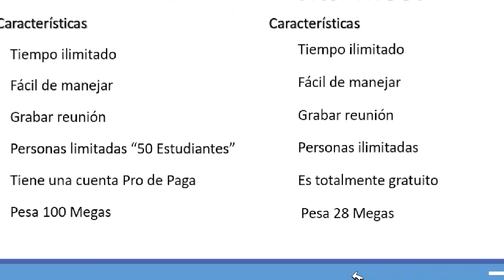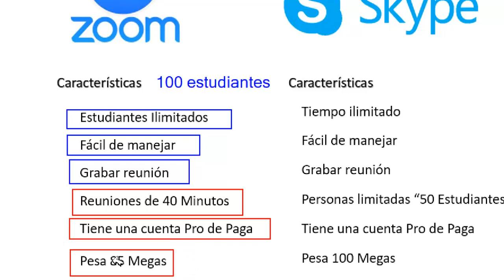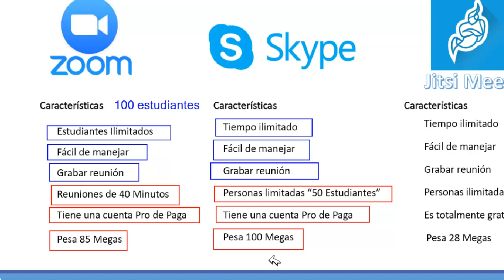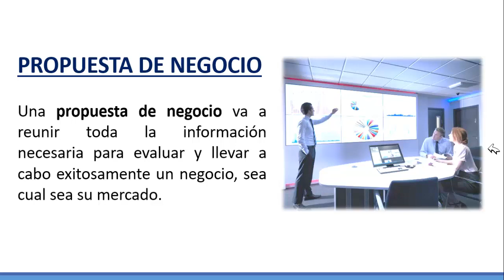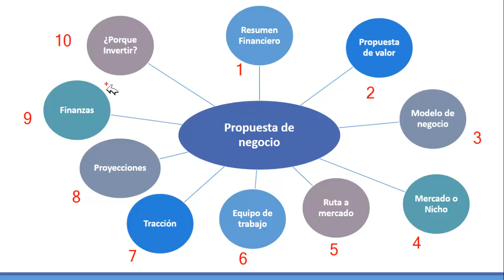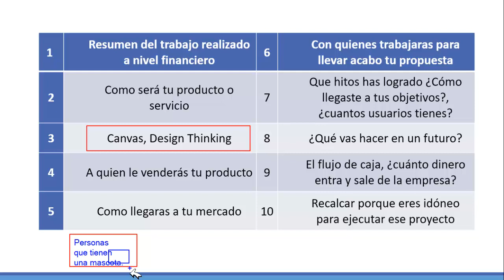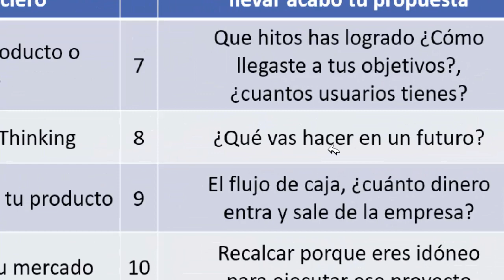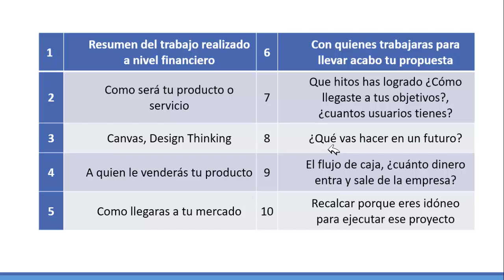Clase 01 - Propuesta de Negocio 2º de Secundaria.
Nuestra misión es brindar un servicio educativo mediante videotutoriales de autoria original, teniendo las siguientes temáticas:

- Tecnología.
- Pedagogía.
- Deportes.
- Matemáticas y Ciencias.
- Cursos Virtuales.
- Mensajes Cristianos.

Todo el contenido subido en este canal se realiza con total profesionalismo y con mucho entusiasmo, queremos que nuestra comunidad de estudiantes se sienta conforme con los aprendido en nuestros vídeos
EXPLICACIÓN
Aprende a plantear una buena propuesta de negocio siguiendo los pasos indicados en la presentación.

VISITA MI BLOG PERSONAL
VISITA MI PÀGINA WEB
Edición: Freddy R.
Guión: Freddy R.
Derecho de Autor: Freddy Rueda.